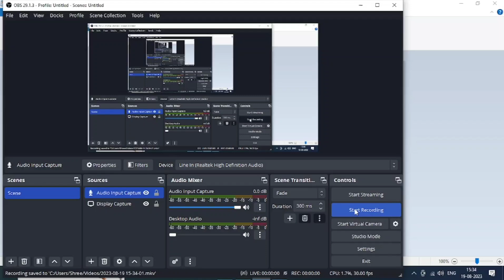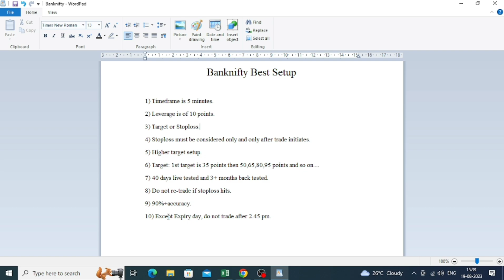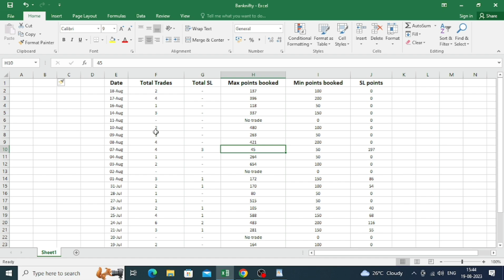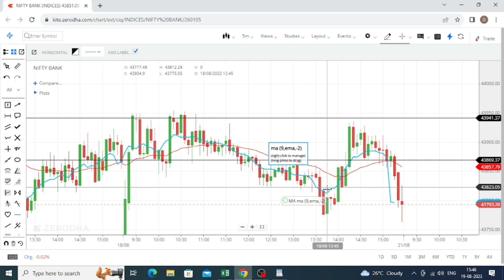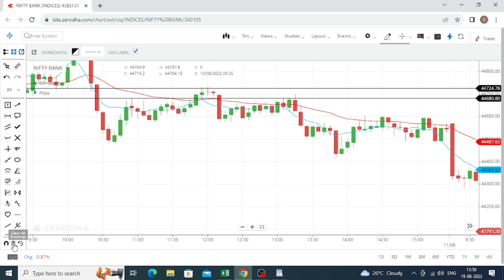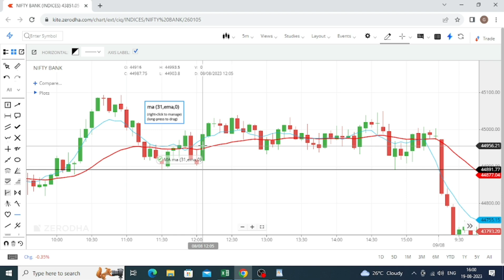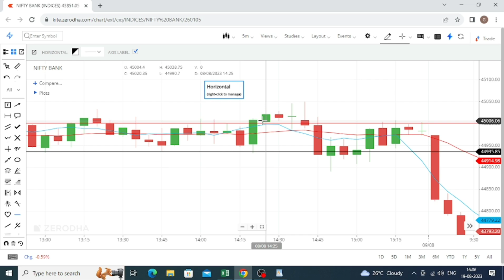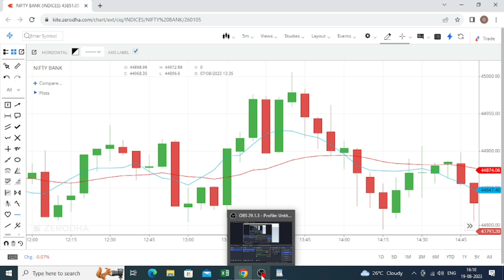Banknifty Option Trading चा आजपर्यंतचा सगळ्यात भन्नाट सेटअप || Shambho Trader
शेअर मार्केट अणि ऑप्शन ट्रेडिंग   १००% मोफत प्रशिक्षण
I have 5 years of experience in Stock market and 3.5 years of experience in option trading. While working in option buying I have tested so many strategies, indicators and out of them I have figured out some useful methods in option buying. As well as I have developed some of my own unique strategies and posted same videos on my channel Shambho Trader.
Just have a look over those and all the mentioned strategies are useful for beginners, intermediate and professional trader.

Disclimer : I am not SEBi registered and not a financial advisor. I am just representing my views in stock market. Trade and invest on your own risk.

nifty prediction,
option buying strategy,
option chain
Banknifty Option trading, Banknifty Option strategy, Banknifty hero zero trade, banknifty live trading, banknifty Magical Strategy, banknifty best setup
banknifty option buying strategy, option trading full course, best stock for option trading,
share market strategy in marathi, share market basics for beginners, INTRADAY TRADING STRATEGY, share market, share market live, share market se paise kaise kamaye, share market me trading kaise kare, share market motivation in hindi, share market sena, share market me paise kaise lagaye, share market news today